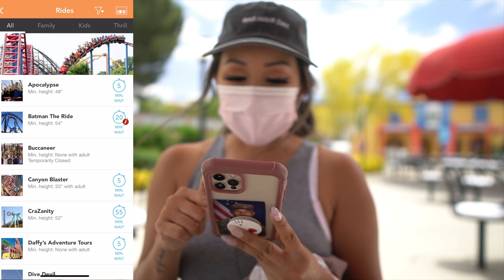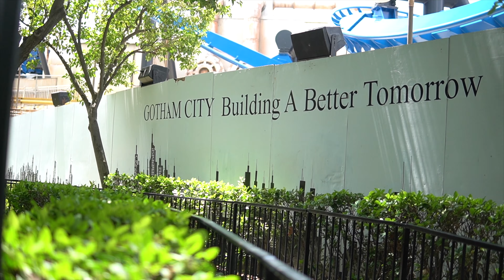SIX FLAGS MAGIC MOUNTAIN RIDES - BATMAN THE RIDE COASTER, CRAZANITY WORLD'S TALLEST PENDULUM RIDE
In this video, Six Flags Magic Mountain rides,  Batman the ride coaster at Six Flags Magic Mountain and  Crazanity World's tallest pendulum ride at Six Flags Magic Mountain. Hang out for a bit at Six Flags Magic Mountain and ride a few roller coasters!

❣TIMESTAMPS:
Intro 0:00
Checking reservations 1:00
In The Park 1:08
Batman 3:36
Twisted Colossus 5:15
Tidal Wave update 8:26
Crazanity 8:42
Final thoughts 9:41

**05/20/21**

♡SOCIAL MEDIA ♡

*Mailing Address*
Christine Cruz " Twilightchic143"
3435 E. Thousand Oaks Blvd # 6444

SIX FLAGS MAGIC MOUNTAIN NOW OPEN DAILY - GOLIATH COASTER, NINJA, LEX LUTHER DROP OF DOOM SIX FLAGS

SIX FLAGS MAGIC MOUNTAIN NOW OPEN DAILY! TATSU ROLLER COASTER SIX FLAGS MAGIC MOUNTAIN & GOLD RUSHER

SIX FLAGS MAGIC MOUNTAIN OPENING DAY APRIL 1, 2021 - WHAT TO EXPECT AT SIX FLAGS MAGIC MOUNTAIN 2021

All thoughts and reviews on my channel are my 100% honest opinion.